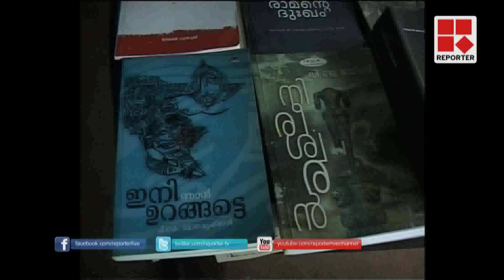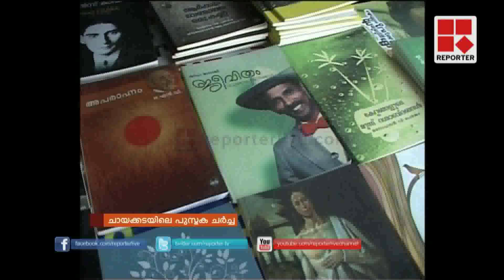Shukkoor Pedayangod in tea shop at Kannur